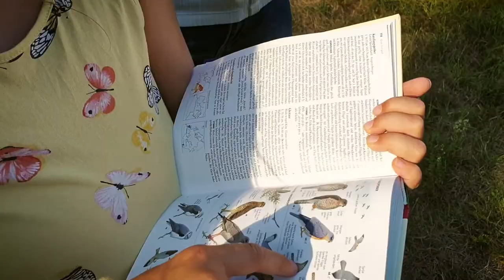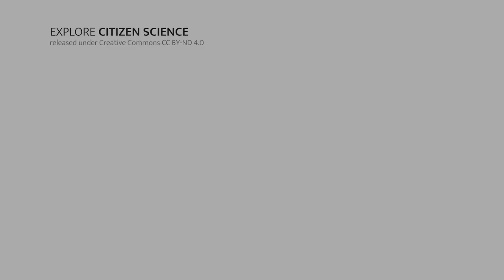Explore your world – Explore Citizen Science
This video is a result of the iDiv Summer School 2019. Participants and many iDiv partners contributed.